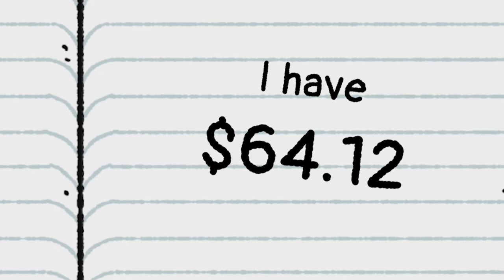The Big Con - Announcement Teaser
Hustle through the 90s in The Big Con, an adventure game where you’re an awkward teen hustling to save her family video store from gangsters.

Play as Ali, a high school junior gone AWOL from band camp to seek revenge on the loan sharks that threaten her mom’s video store. (Fighting with your mom is YOUR job. No one else gets to do that.) Maybe you’ll profit from the latest collectible plushie craze, and make an interesting friend or two along the way.

Editing by Mike Meehan (mikemeehanphoto.com / insta: @mikemeehanphoto)